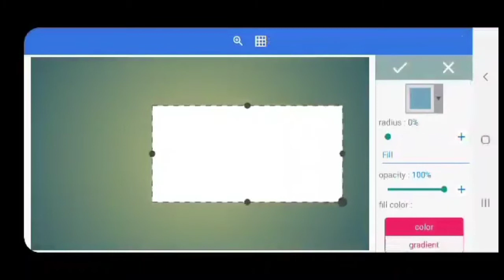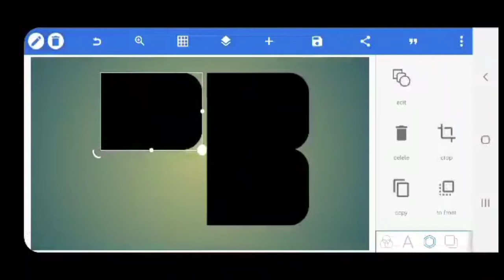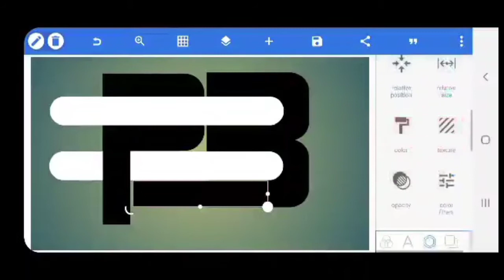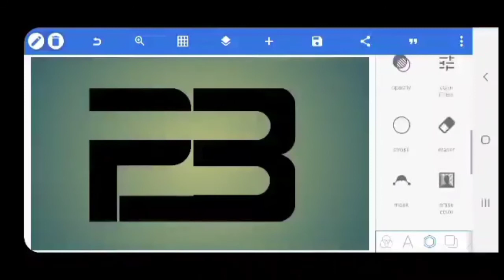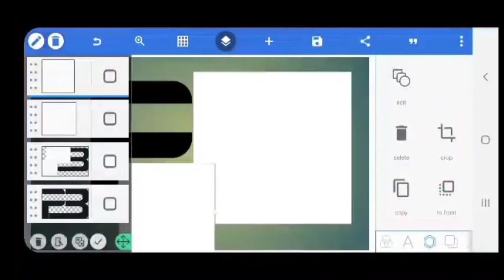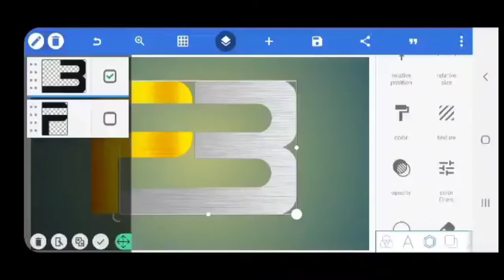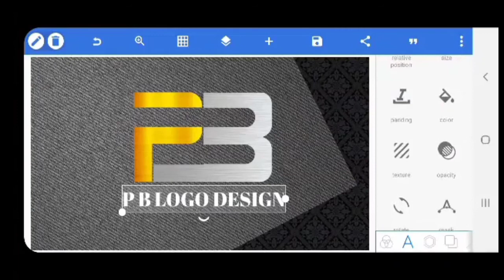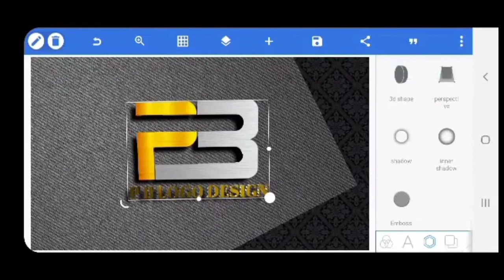P B logo design on PIXELLAB | how to make logo on Android | kath guzman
hello kathenatics angels

If you're not connected to me yet please subscribe and hit the notification bell para lagi kang UPDATED don't miss a chance to win to my grand birthday celebration dec 25 guys more COMMENT more chances to win❤️❤️ wag kalimutan e fallow ang page at don ko i popost ang winners

Suggested: HOW TO MAKE PICS ART DRIPPING AND SMASH EFFECTS | EASY STEP BY STEP TUTORIAL 2020

PAANO MAG LAGAY NG MULTIPLE ADS | HOW TO PUT MULTIPLE ADS IN YOUTUBE VIDEOS | TAGALOG FULL TUTORIAL